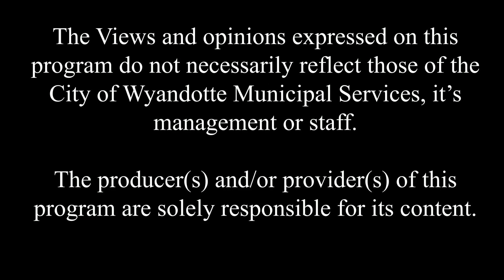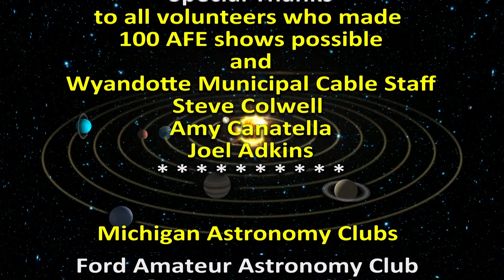Astronomy For Everyone - Episode 100 - Behind the Scenes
This episode covers a Behind the Scenes view of the show.